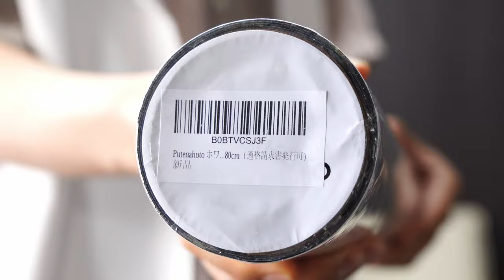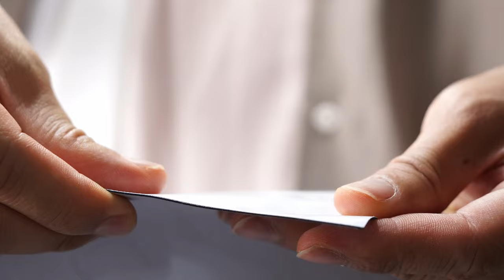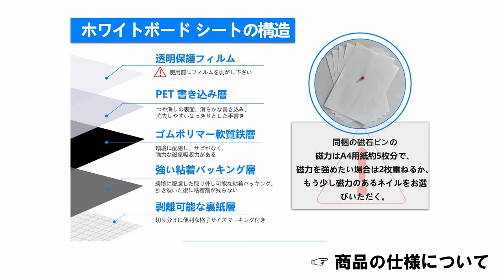【60×120】いろんなところに貼れます！マグネット対応ホワイトボードシートはこれがおすすめだ【PUTENAHOTO】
Amazon商品ページ（PUTENAHOTO / ホワイトボード シート）

・冷蔵庫のメモ、職場での会議用、子供用の落書きに

- なめらかに掛けて、消せるボード面
- 自由カットに対応
- 貼り直しにもＯＫ

磁気が付き、壁にしっかり張り付く、マグネット対応の粘着式ホワイトボードシート（60×120）を紹介します。